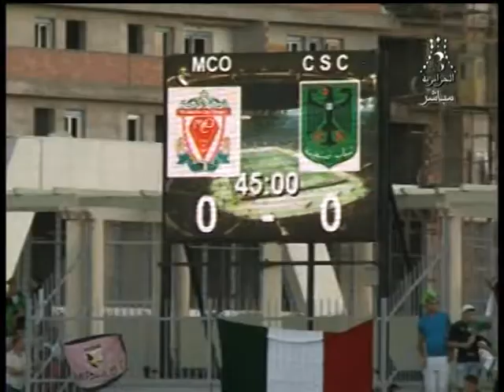Résumé match MCO 0-CSC 0 21-09-2013